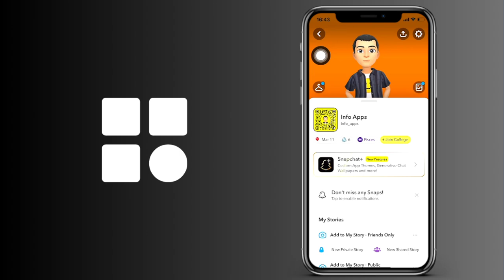Cómo ver las visitas de tu perfil de Snapchat (IOS y Android)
Cómo comprobar las visitas de tu perfil de Snapchat (IOS y Android)